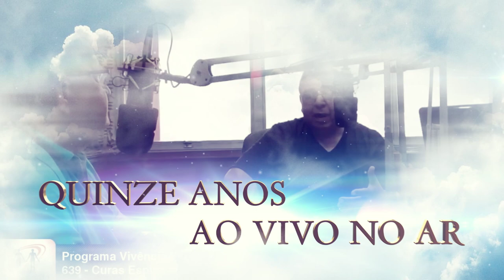Novo Estúdio Chico Xavier da Rádio Vivência Espírita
Venha conhecer o projeto que visa concretizar um grande sonho de construir o estúdio próprio da rádio Vivência Espírita, a fim de propiciar novos programas de divulgação da nossa querida Doutrina Espírita.

Vamos apoiar por meio do Financiamento Coletivo e compartilhe essa Luz.